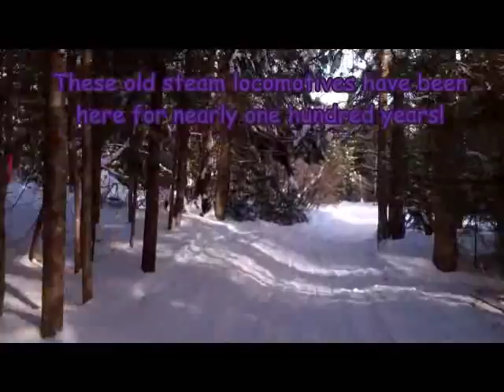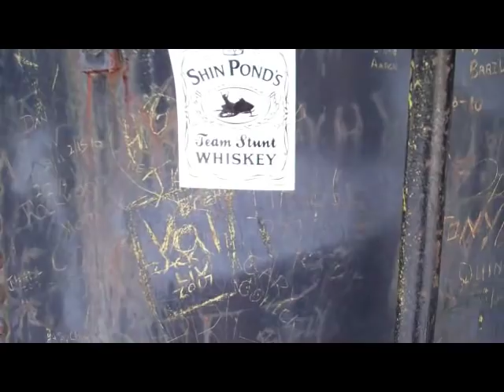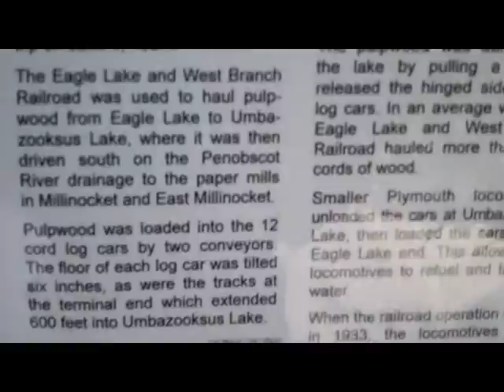Solo Trek to the "Ghost Trains" Deep in the Northern Maine Woods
Deep in the northern Maine woods are some old steam locomotives that were used in the early 1900's to haul pulpwood...The forest has regrown and these are only accessible by snowmobile or ATV. This was kinda dangerous as i was all alone and 120 miles from my camp. But i made it safely!